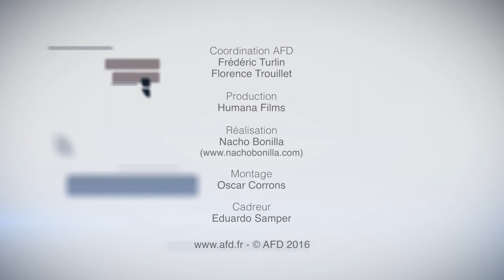Les Communs : Interview de Benjamin Coriat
Entretien avec Benjamin Coriat, économiste et spécialiste de l'innovation et de la propriété intellectuelle qui nous éclaire sur la notion des "Communs".